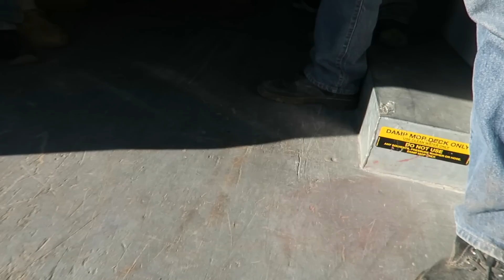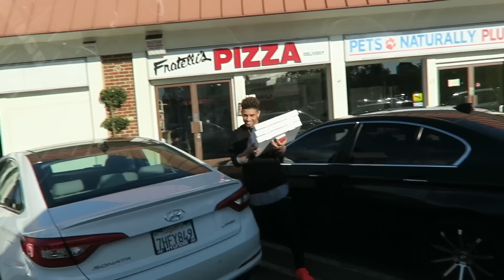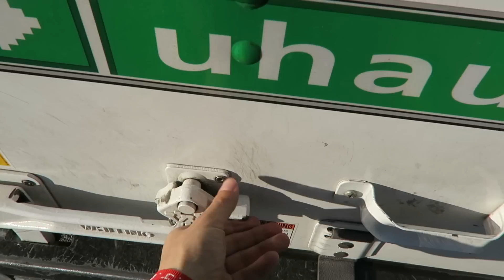GIVING 1,000 DOLLARS TO WORKERS!!! (THEY WERE IN SHOCK)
Today we gave back by giving 1,000 dollars to hard workers.

STALK US :)

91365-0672